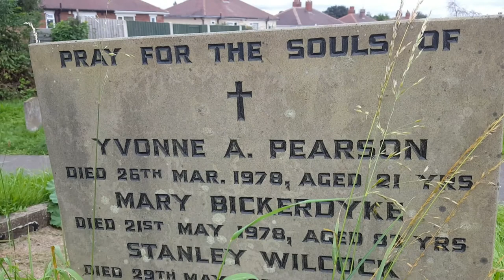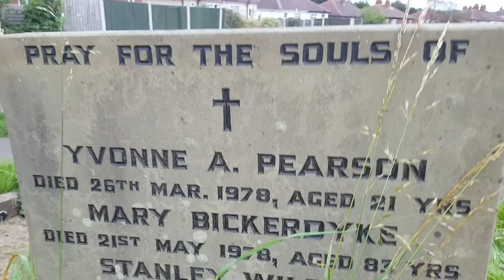Yvonne Pearson grave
Yvonne was  a 21-year-old prostitute who was murdered by the Yorkshire Ripper in January 1978. Her body not being found until two months later. She shares a (presumably paupers) grave with others the back of Killingbeck Cemetery in Leeds.